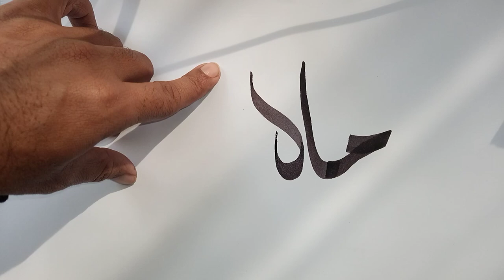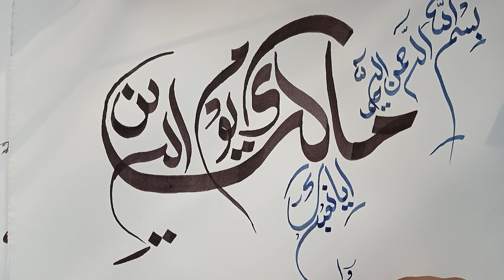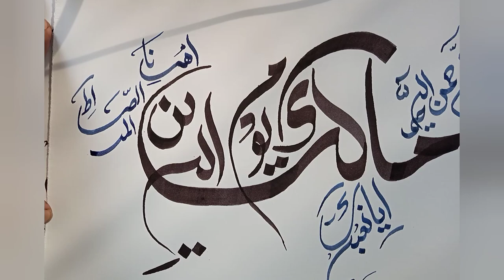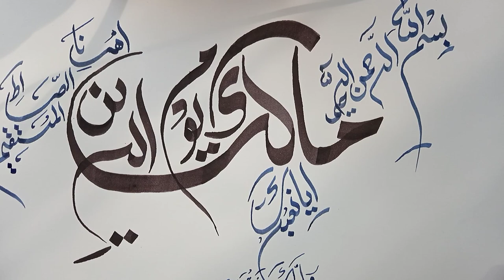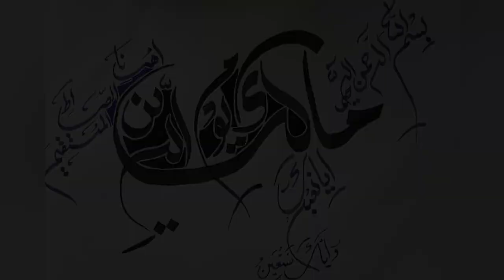Modern Arabic Calligraphy techniques | By Naqqash Tahir calligraphy and Art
Welcome to this video, today i am writing an ayat from Surah Al-fateha in Arabic Modern calligraphy design , this video show another simple and great design of Arabic and modern calligraphy , hope you really like and enjoy.

Learn Painting Calligraphy, Traditional Calligraphy, Modern Calligraphy, Palette Designing, Illumination, Handwriting Tips And Many More Useful Tips Related To Art For Students And Beginners.